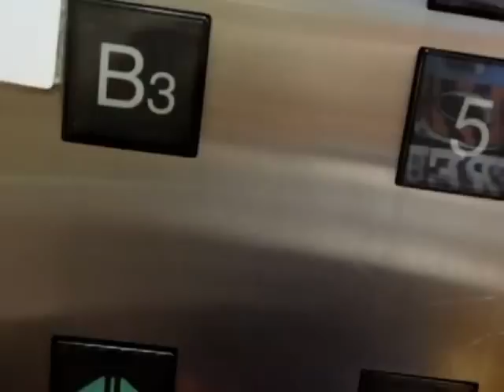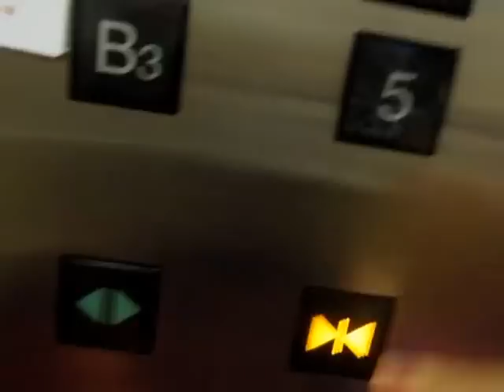アクア広島センター街の駐車場側エレベーターPart1-1（左側･上り編）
アクア広島センター街の駐車場側エレベーターです。乗場のドアは赤ですが、B1階だけ紫です。1階～7階の赤の乗場のドアはシールが貼られています。広島センター街時代、更新後1階と3階の赤の乗場のドアには模様が塗られていましたが、2002年3月23日にアクア広島センター街としてリニューアルオープンしてからはシールが貼られ塗られた模様は見れなくなりました。こちらのエレベーターはお客様用ですが、従業員が利用する時もあります。そのためこちらのエレベーターはB3階とB2階に止まる時があります。B3階とB2階は関係者以外立入禁止です。定休日の時こちらのエレベーターは従業員専用となっています。こちらのエレベーターだけ内装が違います。開延長ボタンがありますが、開延長できない仕組みになっています。押しても点灯しないのが特徴です。こちらのエレベーターは2000年3月頃に更新されました。更新前は壁に上下表示が付いていました。壁に上下表示が付いているエレベーターは柏そごうなどで使用されています。

メーカー：三菱
設置台数：2基(独立運転)
アナウンス：なし
到着チャイム：あり
車椅子操作盤：なし
停止階：B3,B2,B1,1,2,3,4,5,6,7,8,9,10,R
停止可能階：
右側･･･B1,1,2,3,4,5,6,7,8,9,10
左側･･･B3,B2,B1,1,2,3,4,5,6,7,8,9,10
用途：
右側･･･乗用
左側･･･人荷用
定員：24名
積載：1600kg
ドア：4枚両開きドア
設置年度：1974年10月
リニューアル年度：2000年3月頃～7月